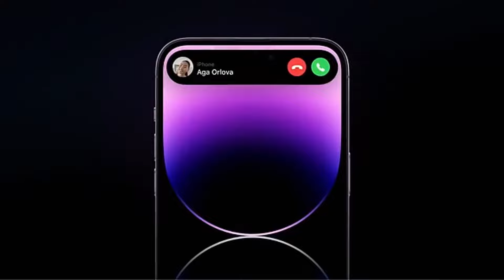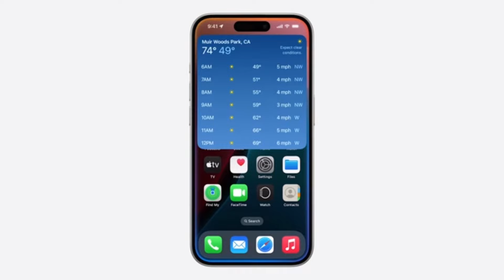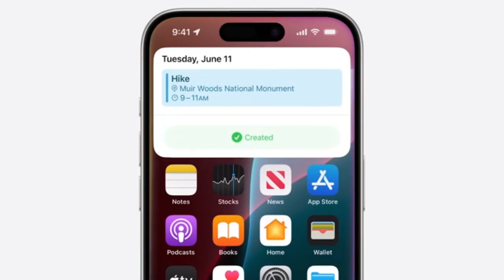Não espere inovação no iPhone 16! ENTENDA + Apple intelligence por assinatura? IOS 18 Apple Watch SX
🎉 Prepare-se para o lançamento dos novos iPhones 16, Apple Watch e AirPods 4 no dia 09 de setembro! Mas será que realmente temos tantas novidades assim? 🤔

Neste vídeo, vamos mergulhar fundo no que esperar do evento da Apple deste ano. Se você estava esperando por grandes mudanças de design nos novos iPhones, é melhor segurar a empolgação. A Apple está focando em melhorias internas e upgrades sutis no visual, então, se você esperava algo revolucionário, pode se decepcionar. 📱🚫

Além disso, o Apple Intelligence está chegando, e rumores indicam que ele pode ser um serviço oferecido por meio de um plano de assinatura! 📊🔒 Será que esse é o futuro da inteligência artificial da Apple? Como isso pode impactar sua experiência com os dispositivos?

Vamos discutir tudo o que sabemos sobre o novo iPhone 16, os upgrades do Apple Watch, os AirPods 4, e o tão falado plano de assinatura do Apple Intelligence. 🤯💡

📱- Acessorios que uso e recomendo:

🎧 - Fone de ouvido philips

🔌 - fonte ugreen turbo 20 watts

🔌 - Cabo Geonav 1,5 metros lightning

🔋 - Powerbank geonav

Todos aparelhos que uso no canal:

Fifine K669

MacBook Air m1

Apple Watch Series 3

iPad 9 64 gb

Camera cânon g7x Mark II

Ame código de compra para dez reais de cash back na primeira compra: WTX6N